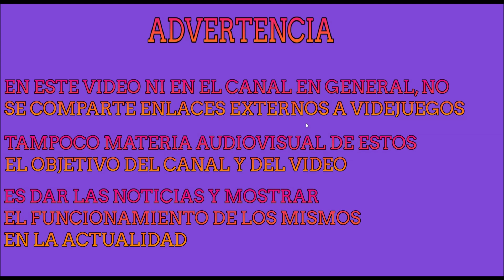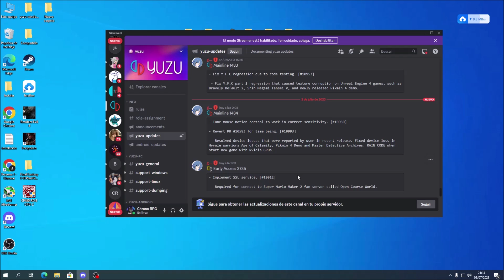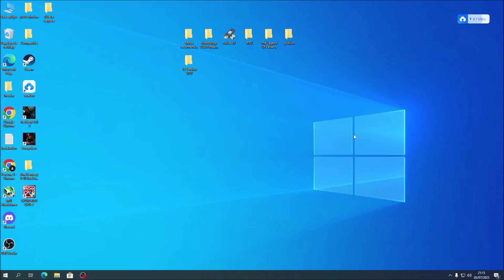YE 3737 NOTICIAS YA LLEGO POR FIN MI NUEVO PROCESADOR